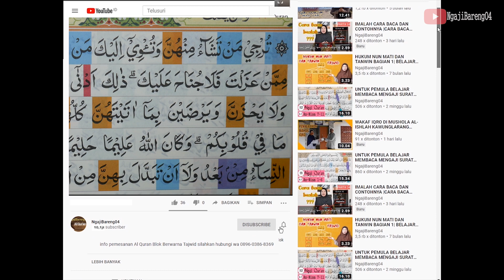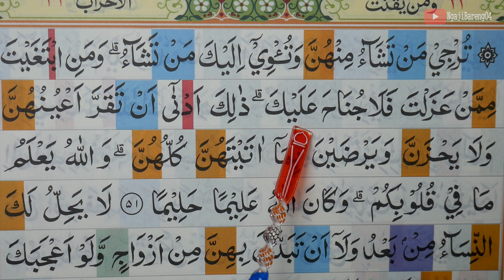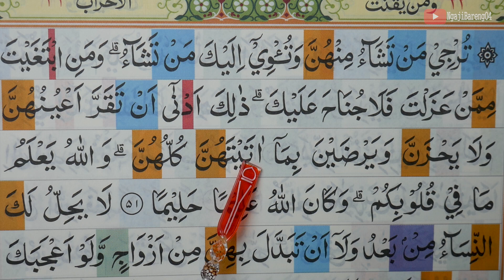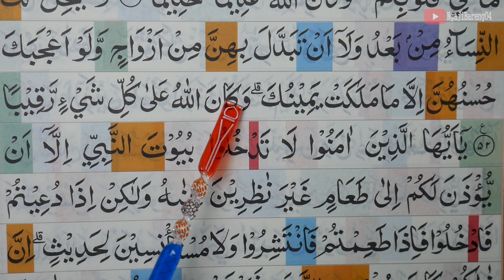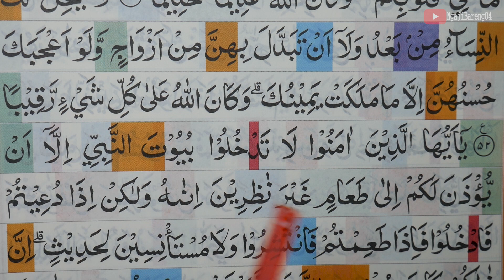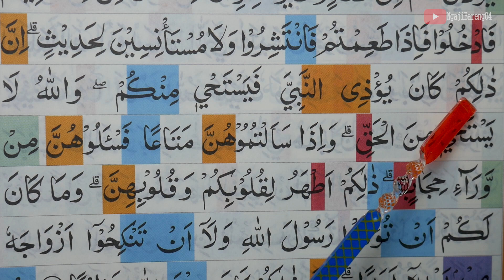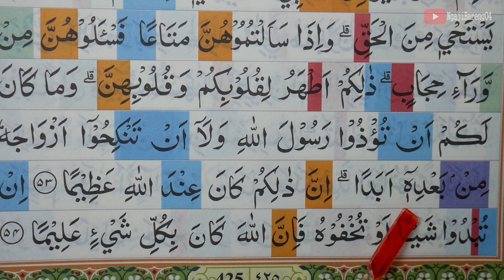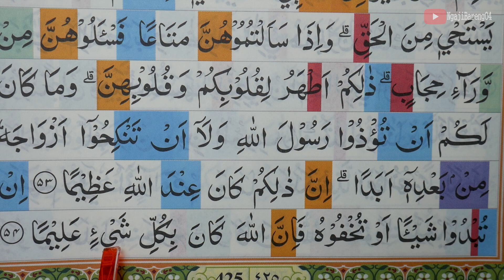BELAJAR MENGAJI QURAN SURAH AL AHZAB AYAT 51-54 PELAN DAN TARTIL PART 449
Ngaji untuk pemula Belajar mengaji Al Quran Surah Al Ahzab ayat 51-54 secara pelan dan tartil.  silahkan tonton video sampai selesai.

 belajar mengaji quran surah Al Ahzab ayat 51-54 merupakan salah satu episode yang selalu tayang sehari 2 kali yaitu pagi dan sore hari tepatnya setelah sholat shubuh dan magrib.

Untuk Surah Al Ahzab dari awal sampai akhir bisa di tonton diplaylist ini